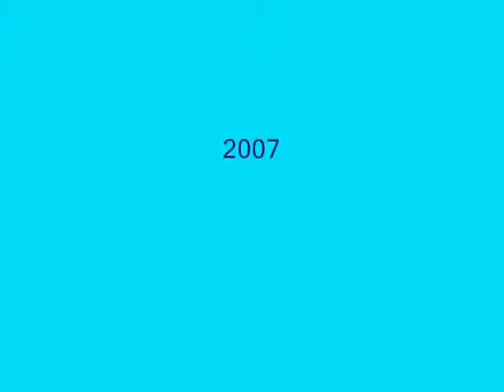2007 - Guilherme Arantes - North Shore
Guilherme Arantes - North Shore
CD: Lótus
Coaxo do Sapo/Som Livre
- 2007 -